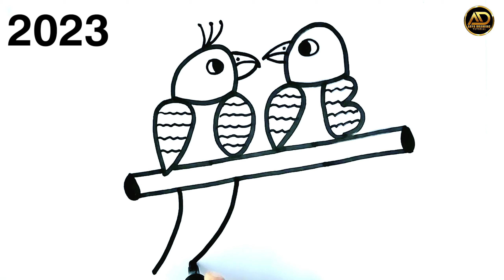New Year Drawing 2023 || How to draw Parrot from 2023 in new Year|| step by step number Drawing.